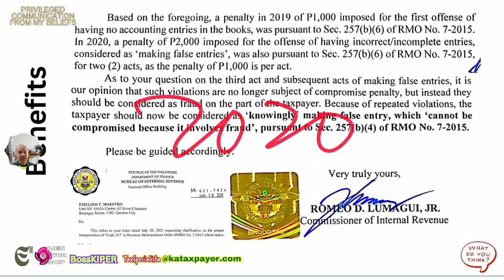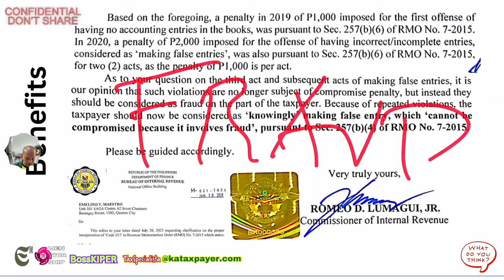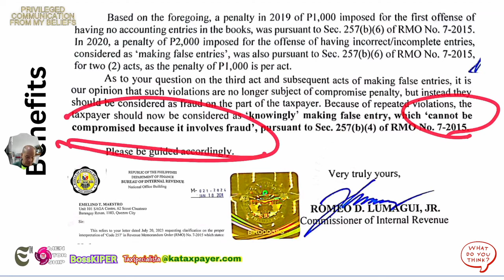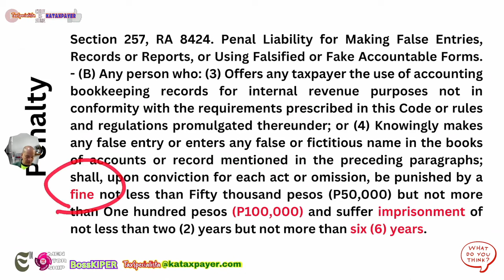Penalty for Walang laman ang Libro How to overcome, reduce tax troubles; attract BIR intervention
Imagine a business, a gleaming facade masking a web of manipulated entries. Investors pour money in, blind to the cracks in the foundation. This is the danger of prioritizing financial statement aesthetics over authentic accounting. Inaccurate entries breed distrust, jeopardize funding, and expose businesses to crippling audits. True beauty lies in transparency, where meticulous entries paint a clear picture, fostering trust, minimizing risk, and laying the groundwork for sustainable success.

Entrepreneurs, chasing dreams, sometimes paint a rosy picture with financial statements. But investors aren't fooled by smoke and mirrors. They see through the facade to the true potential. Authenticity holds the key. Transparent accounting reveals a business's grit, resilience, and adaptability, attracting the right partners and investors. It fosters trust, builds bridges, and opens doors to opportunities that sugar-coated statements never could. Embrace the beauty of genuine numbers, and watch your business blossom into a force to be reckoned with.

Businesses are moral entities, not just profit machines. When they sacrifice authentic accounting for short-term gains, they tarnish their soul and erode public trust. This facade might bring fleeting success, but it's built on sand. True beauty lies in ethical practices, where meticulous entries reflect responsibility and fairness. This fosters long-term sustainability, attracts responsible investors, and builds a legacy of integrity. Choose authenticity, and be a beacon of ethical conduct, illuminating a path towards a brighter, more sustainable future for all.

FREE BOOKS